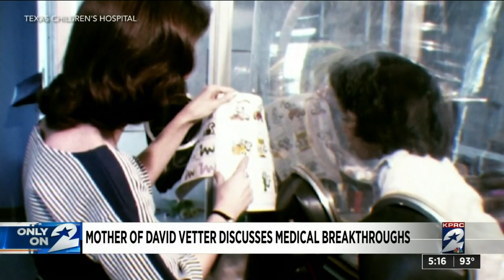Mother of David Vetter discusses medical breakthrough